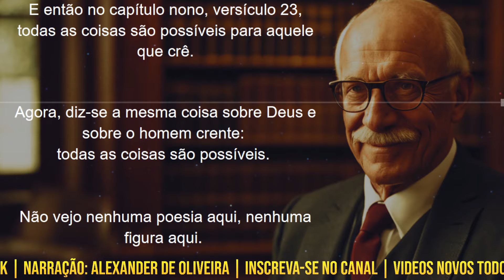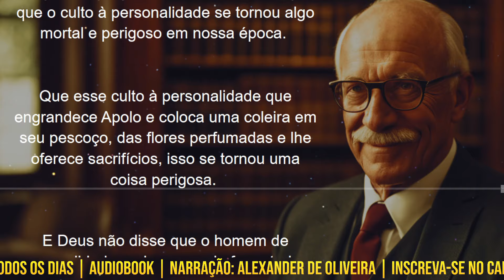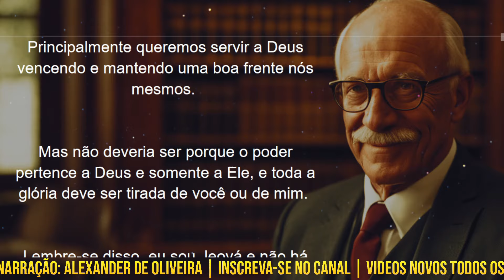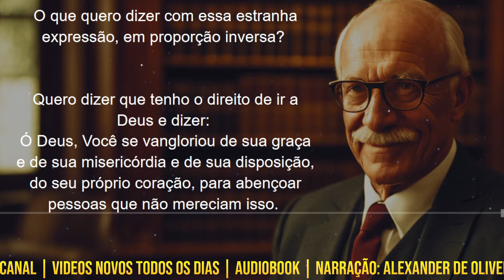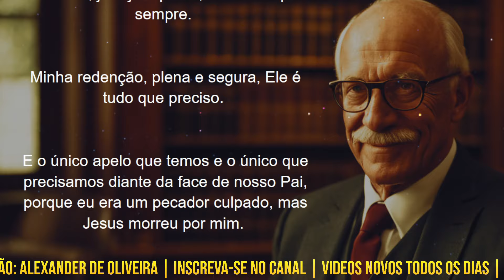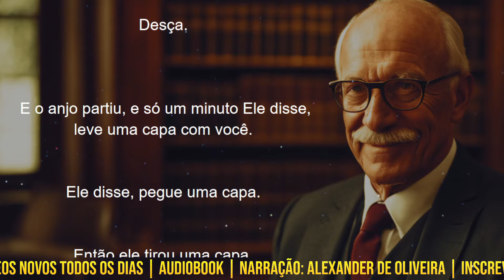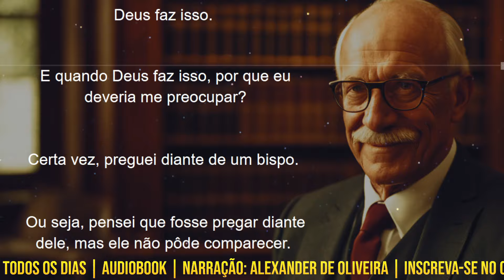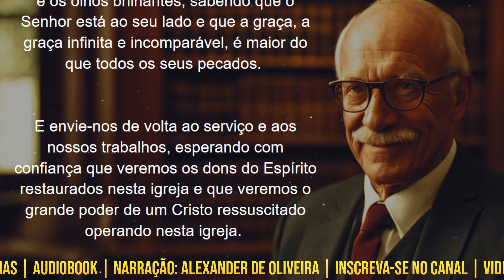TODAS AS COISAS SÃO POSSÍVEIS PARA DEUS | A. W. TOZER | Narração: Alexander de Oliveira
Graça e paz a todos! Estarei narrando uma sermão do pastor Aiden Wilson Tozer sobre o poder de Deus em realizar o impossível. Sejam coisas grandes ou pequenas, Deus pode realizar se Ele quiser. Mas para quem Deus faz o impossível? Tozer, fala sobre isso nessa maravilhosa e edificante mensagem. Deus abençoe a todos em Nome de Jesus!

🏦SANTANDER
AGÊNCIA: 4427
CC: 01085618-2